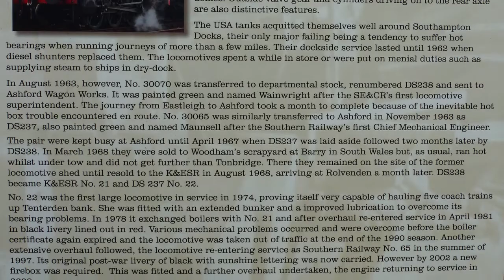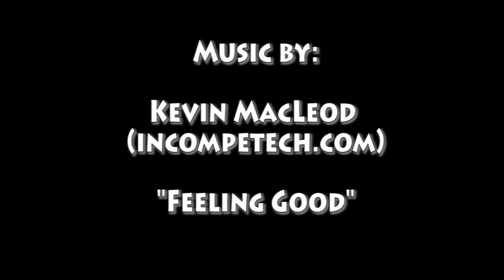Kent & East Sussex Railway - Southern locomotive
Tenterden - Bodiam

Some pictures and a video of the train departing from Bodiam to Tenterden.